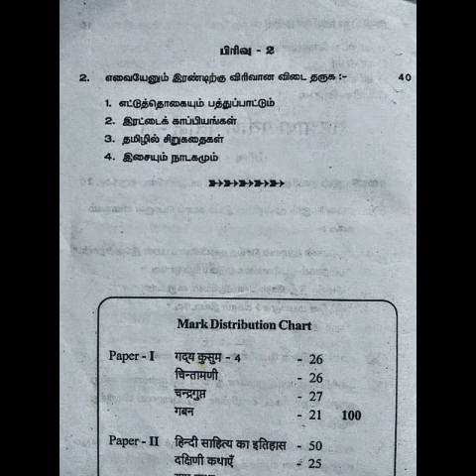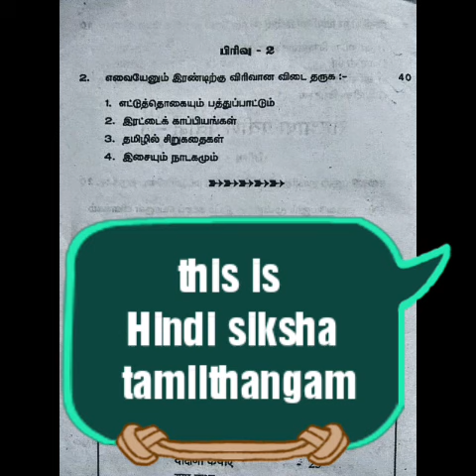Praveen poorvardh 3rd paper Tamil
Tamil Praveen poorvardh